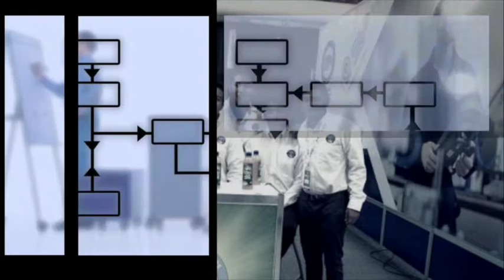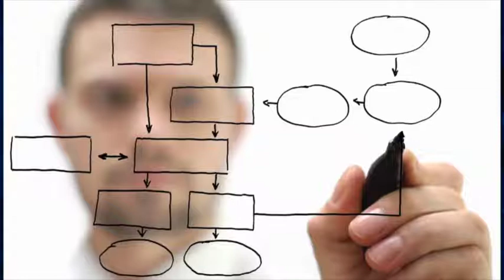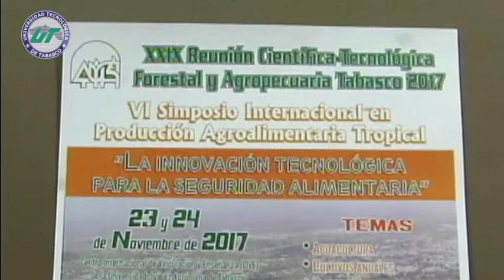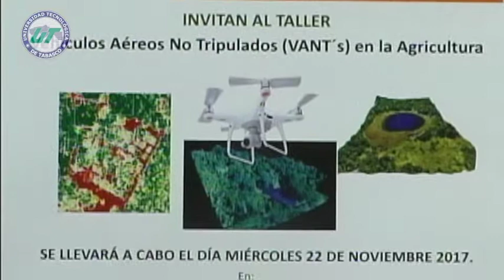SintoníaUTTAB - Conexión Empresarial- XXlX Reunión Científica-Tecnológica Forestal...